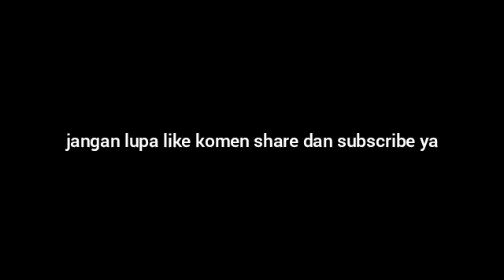Manfaat Herba V Untuk Menambah Imun | WA 08112784992 | Herbal Untuk Haid dan Keputihan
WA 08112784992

Manfaat Herba V Untuk Menambah Imun,